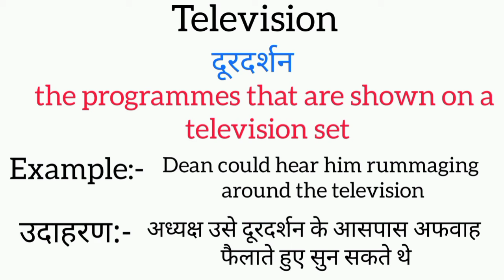Television meaning in hindi || television ka matlab kya hota hai || word meaning english to hindi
television meaning in hindi
television ka matlab kya hota hai
english to hindi
word meaning
what television
television का हिंदी अर्थ